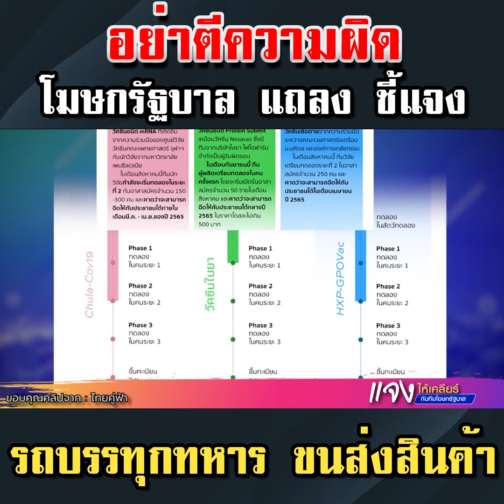อย่าตีความผิด โฆษกรัฐบาล แจง รถบรรทุกทหาร ขนส่งสินค้า แค่แผนสำรอง